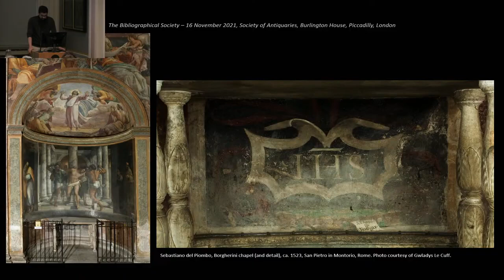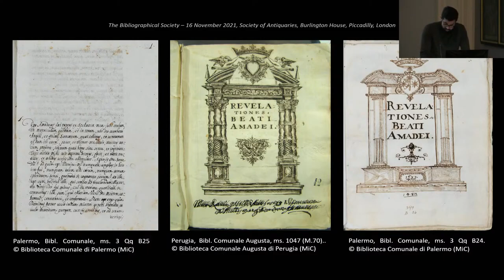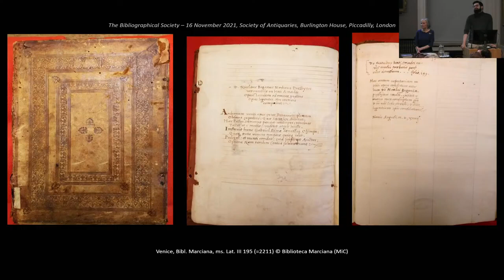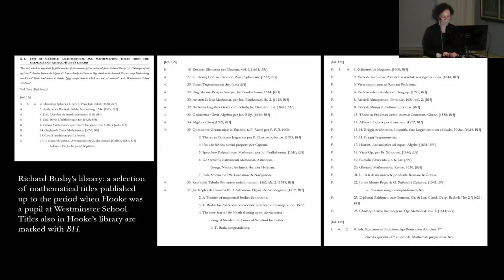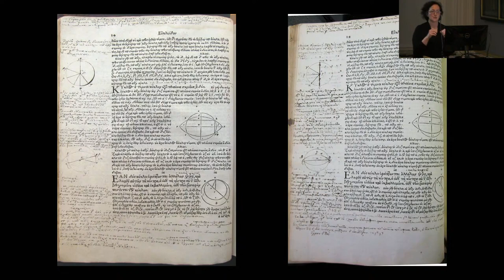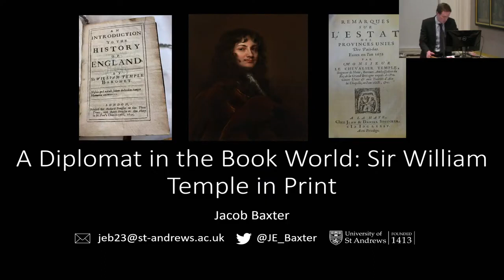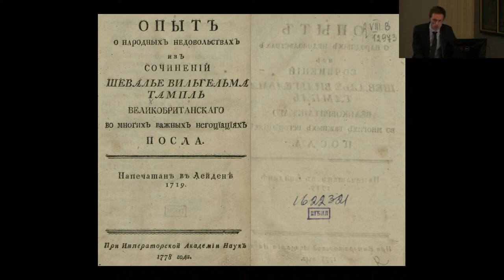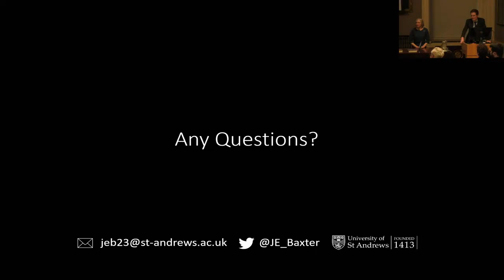Bibliographical Society - 2021 Panel for Grant Recipients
EDUARDO FERNÁNDEZ GUERRERO: Manuscript production and circulation  in the age of print: the case of the Apocalypsis Nova.
The Apocalypsis Nova, a  work describing the revelations of a Franciscan friar in Rome at the end of the  fifteenth century, became a widely popular text in the early modern period  throughout Catholic Europe. An exhaustive codicological survey of its manuscript  circulation sheds light not only on how these revelations were read over time but  also on how manuscript production evolved in pre-modern Europe.

JACOB BAXTER: A diplomat in the book world: Sir William Temple in print.
According to the lexicographer Samuel Johnson, Sir William Temple (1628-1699)  ‘was the first writer who gave cadence to English prose’. This paper will outline  the literary life and afterlife of this now largely forgotten author, with a particular  emphasis on those who published his writings, and the men and women who read  them.

YELDA NASIFOGLU: Tracing the circulation of mathematical books in early  modern Britain through book catalogues.
This talk will address the possible  methodologies and their challenges for studying the mathematical book trade in  early modern Britain. It will also briefly introduce the ‘Catalogue of British Book  Catalogues in Print & Manuscript up to 1700’ currently under development.